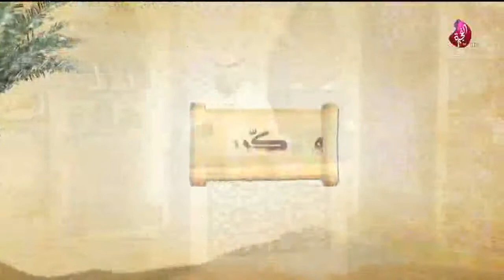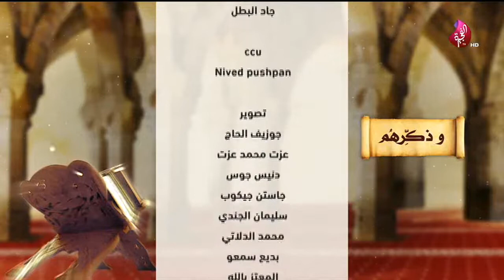برنامج وذكرهم حلقة 30 تاريخ 17-04-2019 تلفزيون الفجيرة